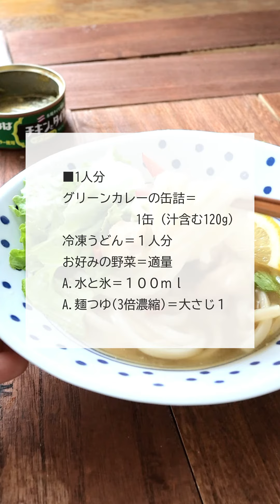【缶詰でかんたん】冷やしグリーンカレーうどん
缶詰のグリーンカレーでつくる冷やしうどん。
ピリ辛とココナッツミルクの甘さでとっても美味しいです。

※詳しい材料や分量は、動画の最後にまとめています。
※音声で詳しく説明しています。